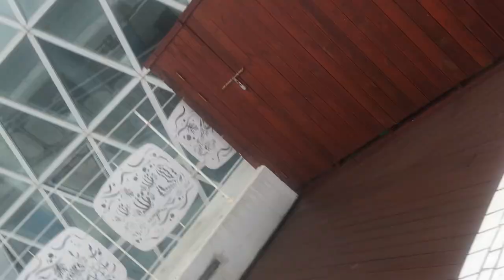해조류센터 옥상정원 안에 다시마 모형@sungodcross